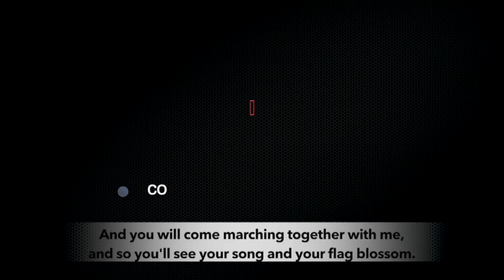Sudan: The revolution belongs to the people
After the removal of President Omar al-Bashir, protests continue in Sudan as people demand a total end to the structures of oppression. People have rejected the attempts by Omar's elites to steal the revolution from them. We talk to journalist Ahmed Kaballo to know more about the people's uprising, its demands and the future.